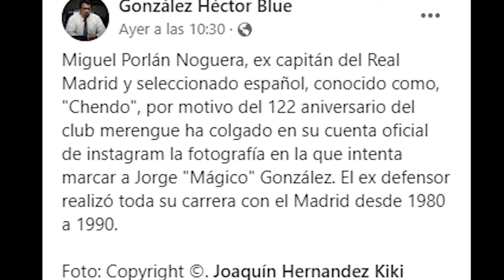Leyenda del Real Madrid se acordó de Mágico González con este emotivo gesto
Ex Jugador del Real Madrid recordó a Jorge "el Mágico" González con una foto.

😍 También en TIK TOK!

📸 Aquí puedes seguir la cuenta de apoyo a Mágico González en Instagram!